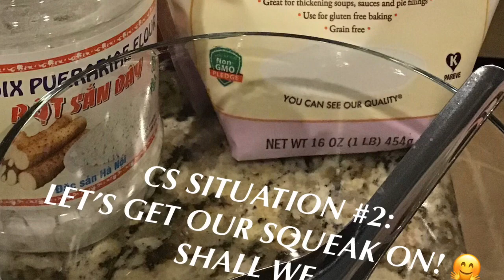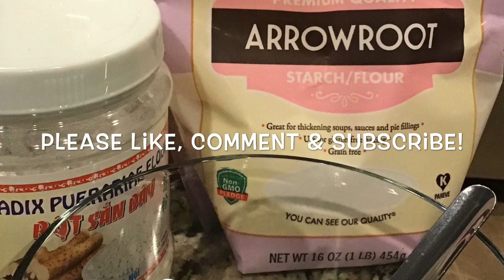CS SITUATION #2... Bobs Arrowroot Powder + Bot San Day WT + Rice Flour crumbles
Hello!
I would like to say...
#1. I do not, will not, nor will I
ever encourage, entice, endorse or support in an
unhealthy manner in any, way, shape or
form any eating disorders.
Having any disorder is very serious and
should NEVER be taken lightly.
#2. I ONLY chew. I always have my spit
cup and warm water. You will NEVER hear or
see me spit because I am not a fan of the
aesthetic (the sound and visual of spitting) of
spitting on camera. If it fades to another screen
I have edited that part out.
#3.I do see my PCP & specialist frequently.
♥️ JayMay ♥️